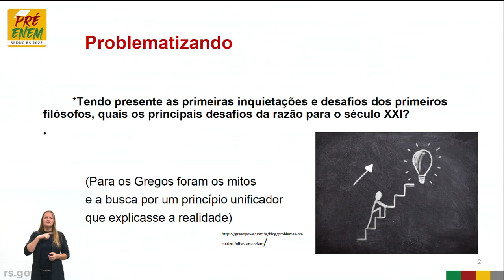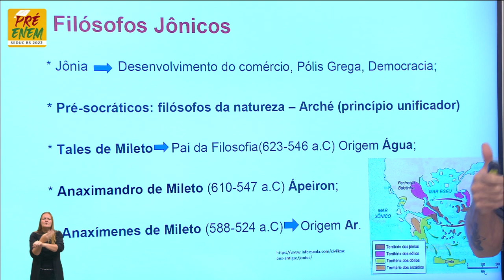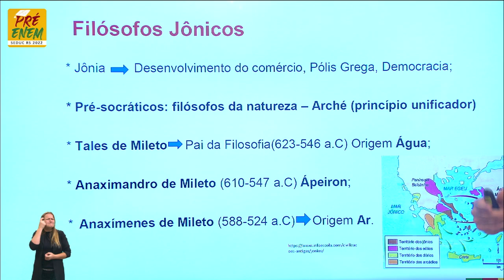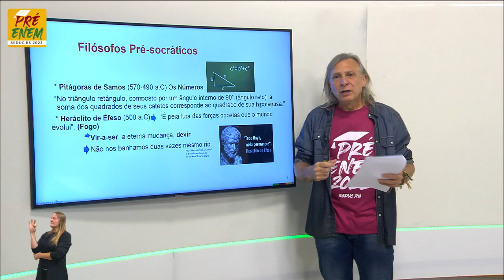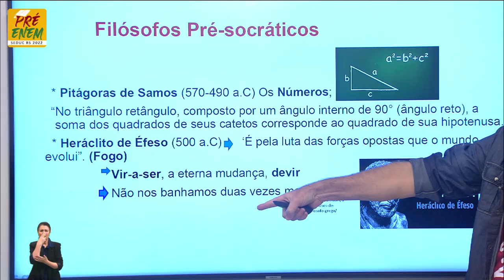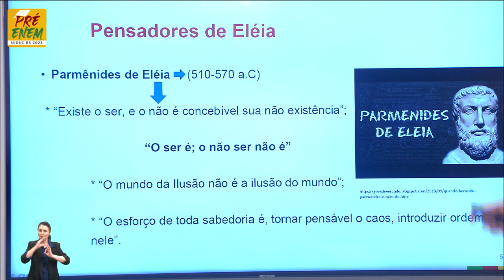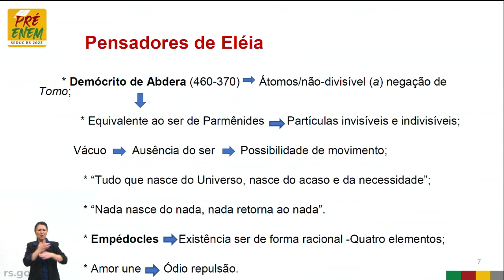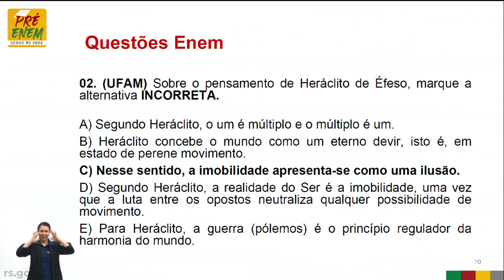Pré-Enem 2022 - Filosofia - Aula 03 - 29/04/2022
Filosofia antiga Título: Pré-socráticos - cosmologia